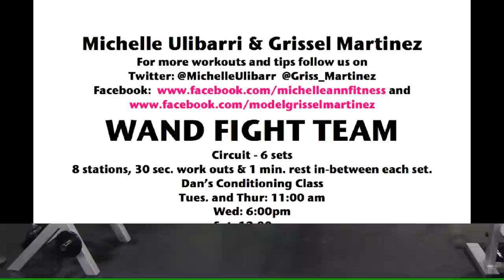Michelle Ulibarri - Conditioning training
Hey guys we are at Wanderlei Silvas gym, Wand FIght Team. Doing Dan's conditioning class it's 6 sets; 8 rounds of 30 second workouts with 1 minute rest in-between each set!! Let's go! :)